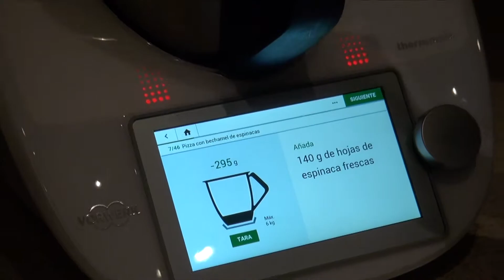PIZZA DE BECHAMEL CON ESPINACAS - RECETAS CON THERMOMIX PASO A PASO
Ingredientes:
Bechamel de espinacas
1 diente de ajo
30 g de aceite de oliva
140 g de hojas de espinaca frescas
30 g de cebolla
30 g de mantequilla
30 g de harina
300 g de leche
½ cucharadita de sal
1 - 2 pellizcos de pimienta molida
1 - 2 pellizcos de nuez moscada molida
Masa
180 g de cerveza
150 g de harina de fuerza
150 g de harina de trigo
1 sobre de levadura de panadería deshidratada
40 g de aceite de oliva (y un poco más para untar la bandeja)
1 cucharadita de comino en grano
1 cucharadita de sal
Montaje
200 g queso emmental rallado

Preparación:
Bechamel de espinacas
Ponga en el vaso el ajo y el aceite. Pique 3 seg/vel 7 y sofría 3 min/120°C/vel .
Añada las espinacas y rehogue 3 min/120°C/vel 1. Cuele las espinacas a través del cestillo y reserve.
Ponga en el vaso la cebolla y la mantequilla. Trocee 3 seg/vel 5 y sofría 3 min/120°C/vel 1.
Añada la harina y rehogue 3 min/120°C/vel 1.
Incorpore la leche, la sal, la pimienta y la nuez moscada. Mezcle 10 seg/vel 5.
Agregue las espinacas reservadas y programe 6 min/90°C/vel 2. Vierta en un bol y deje enfriar. Lave el vaso.
Masa
Ponga en el vaso todos los ingredientes de la masa y mezcle 45 seg/vel 4. Retire la masa del vaso, forme una bola y deje reposar cubierta con un bol o paño hasta que doble su volumen (aprox. 30 minutos).
Montaje
Precaliente el horno a 220°C. Unte con aceite una bandeja de horno.
Aplaste la masa con las manos para obtener un rectángulo. Con un rodillo, extiéndala al tamaño de la bandeja. Ponga la masa en la bandeja preparada y presione con los dedos. Extienda encima la bechamel reservada y espolvoree con el queso rallado.
Hornee 10-12 minutos (220°C), hasta que la base esté dorada y el queso fundido. Retire del horno, corte en porciones y sirva.